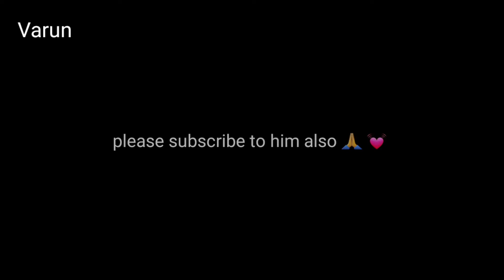My first music video 📹 power by Music Rollv 🎶 🎵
thanks 😊 🫂